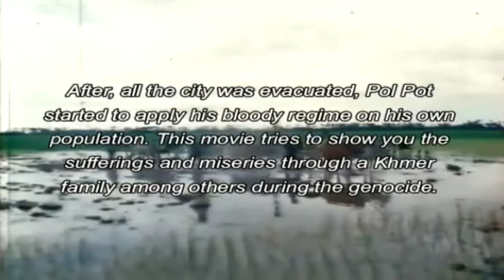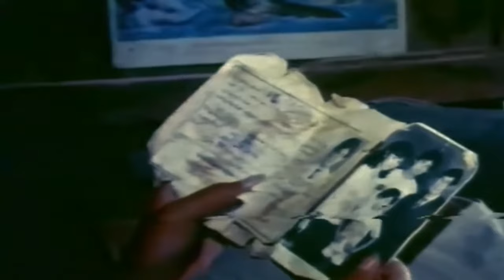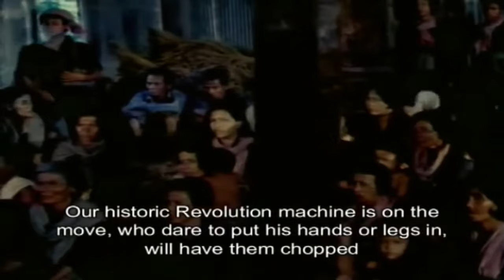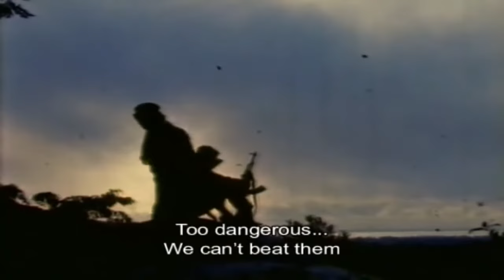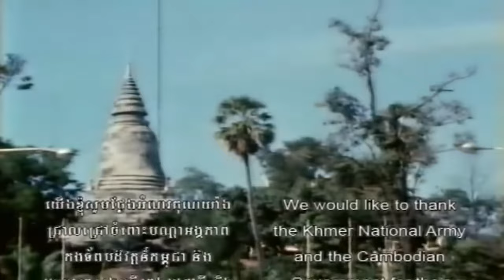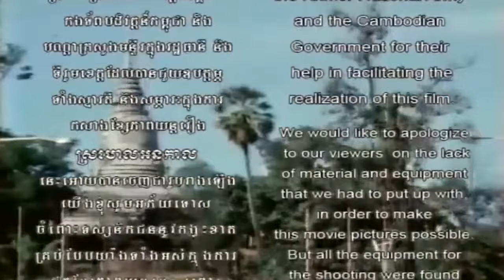ស្រមោលអន្តកាល (របបប៉ុលពត) - Khmer Old Movie Pol Pot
Bong poy,
bong pouy,
Khemarak sereymun,
khem,
preab sovath,
sinn sisamouth,
sin sisamot,
sin sisamoth,
sin sisamouth,
ros sereysothea,
ros serey sothea,
noy vanneth,
hem sivon,
meas soksophea,
sok pisey, toch sreynech,
song senghon,
keo sarath,
sokun nisa,
aok sokunkanha,
oak sokunkanha,
houy meas,
pen ron,
Khmer boxing,
Ctn,
ctn comedy,
ctn peakmi,
ctn joke,
ctn funny,
abc news,
sambok khmom,
my tv,
apsara tv,
apsara news,
bayon tv,
international tv,
cnn,
anilmal video,
Sambok khmom,
rfa,
rfi,
voa,
fm 102,
fm 105,
Peakmi,
peakmy,
kroeun,
kreun,
krem,
koy,
kroch,
kroc,
knhong,
chem,
neay peakmi,
neay peakmy,
neay kroeun,
neay kreun,
peakmi comedy,
ctn peakmi comedy,
peakmi funny,
peakmi week,
peakmi joke,
nila, Khem veasna,
hun sen,
sam rainsy,
kem sokha,
kem ley,
kem lei,
sok toch,
thy sovantha,
cnrp,
cpp,
ldp,
cchr,
leaque for democracy party,
cambodia technology,
cambo report,
sabay,
camtoptec,
sambok it,
it city,
barcam,
international technology,
phonearena,
gsmarena,
androidauthority,
smartphone,
computer,
cnn,
cnet,
the techno buffalo,
the verge,
Cambodia problem,
land issue,
kroeun song,
iphone 6,
apple,
sony,
Samsung,
ctn comedy,
song 2015,
song 2016,
song 2017,
song 2018,
bong pouy,
bong poy,
khmer happy new year song,
peakmi song,
Hang Meas HDTV, CTN, MYTV, PNN,Comedy, Concert, CTV8 HD, Khmer Boxing
Such as Penh Chet Ort, Oh LaLa, Cha Cha Cha, Mr and Ms Talk Show,
Ganzberg Challenge, iMission, Boxing, Freshy Winner, Love to Dance, Cartoon
No Laughing, Cambodia Magic, Concert, Comedy, Boxing, News, and other TV programs.
If you want me to record other TV programs please write down comment. I will record it for you.
Making money with Facebook is now a whole new opportunity, just like Google Adwords was in the 1990's. Given the new changes in 2013 of allowing video in FB readers feeds, now is the time to earn money! more by searching for: Make money with facebook fan pages. Easy ways to make money with facebook fan pages. Can you make money with facebook fan pages. Jason Fladlien - easy ways to make money with facebook fan pages. How to make money with facebook fan pages. How to make money with fan pages on facebook. How to make money off facebook fan page. How do you make a fan page on facebook. Create a fan page on facebook 2013. Buy facebook fans and how do i create a fan page on facebook. How to start a facebook fan page.
"make money with facebook fan pages "
"easy ways to make money with facebook fan pages"
"can you make money with facebook fan pages"
"jason fladlien - easy ways to make money with facebook fan pages"
"how to make money with facebook fan pages"
"how to make money with fan pages on facebook"
"how to make money off facebook fan page"
"how do you make a fan page on facebook"
"create a fan page on facebook 2013"
"how to delete a fan page on facebook"
"buy facebook fans"

[buy facebook fans]
[how do i create a fan page on facebook]
[how to start a facebook fan page]
[buy facebook likes]